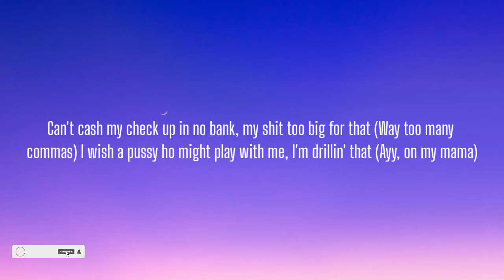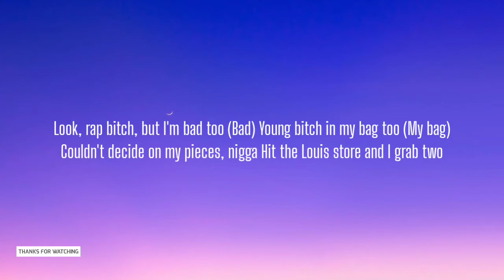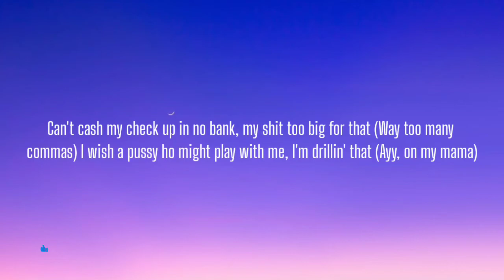LAKEYAH - YOUNG AND RACHET ( LYRICS )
We will respectfully remove it. ✔**These the Song do not belong to me. :)